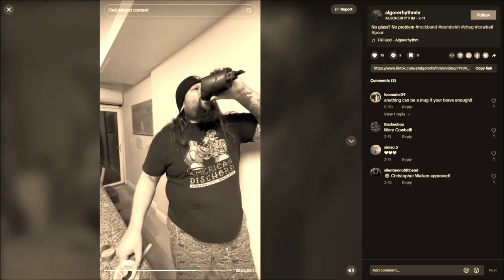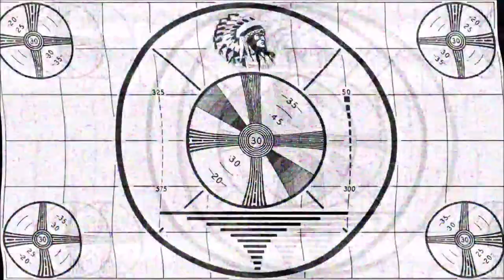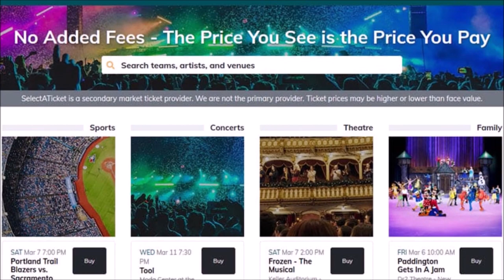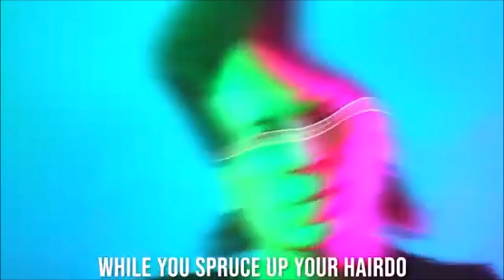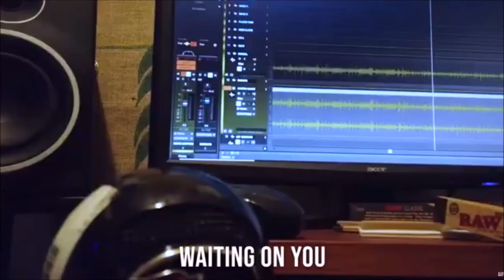ROOM 6 INTERVIEWS #150 - Algorerhythm! [INTERVIEW/MUSIC VIDEO]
↓↓↓ LINKS & MUSIC VIDEO TIMESTAMP BELOW! ↓↓↓
This video is sponsored by SELECT A TICKET, your source for tickets to everything from Broadway to Concerts to Sporting Events. and use Promo Code ""MLB10" to save 10% off your order!

Today I'm interviewing Tom & Karl from ALGORERHYTHM,  a band that rocks just as hard as they play.  Enjoy! ;-D

MUSIC VIDEO TIMESTAMP:
"The Wait" - 1:02:00